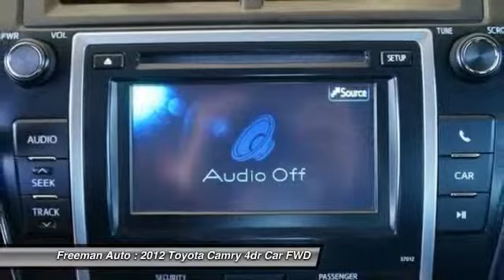2012 Toyota Camry Irving TX CU081177A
2012 Toyota Camry

Freeman Auto
1840 E Airport Fwy

Freeman Mazda has a wide selection of exceptional pre-owned vehicles to choose from, including this 2012 Toyota Camry.This wonderfully fuel-efficient vehicle offers a supple ride, quick acceleration and superior styling without sacrificing MPGs. The Toyota Camry SE will provide you with everything you have always wanted in a car -- Quality, Reliability, and Character.Based on the superb condition of this vehicle, along with the options and color, this Toyota Camry SE is sure to sell fast.More information about the 2012 Toyota Camry:The Toyota Camry has been America's top selling passenger car for the past nine years, and for good reason, as it's known for providing its owners with comfort, economy and long service. But in 2012, the sensible Camry gets some styling updates to make it even more appealing to buyers and the Hybrid model gains a significant amount of horsepower as well. It's well-suited against midsize segment rivals thanks to a reputation for quality and value per dollar.Interesting features of this model are ride quality and V6 and hybrid versions available, impressive interior space